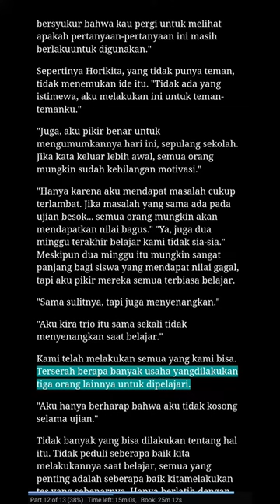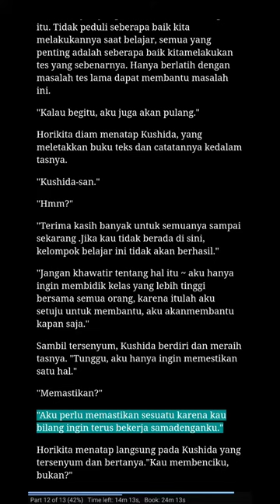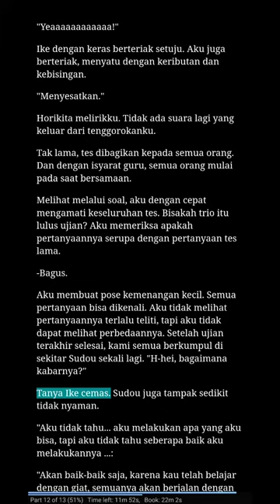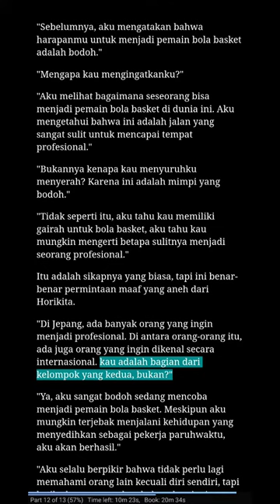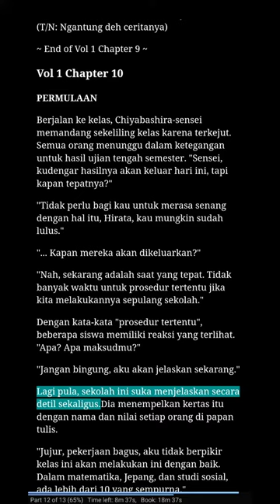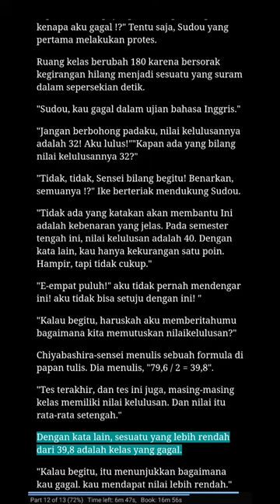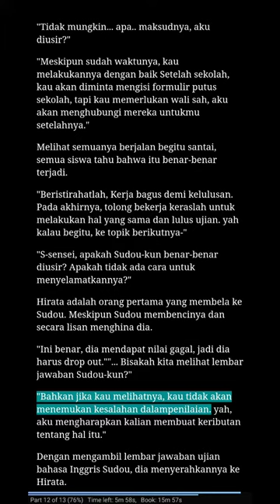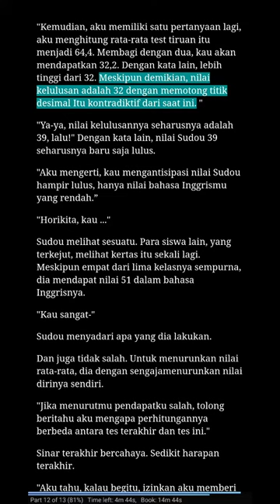1.27 Audio Novel Indonesia Youkoso Jitsuroku Shinjou Shugi no Kyoushitsu e, Classroom of the Elite.